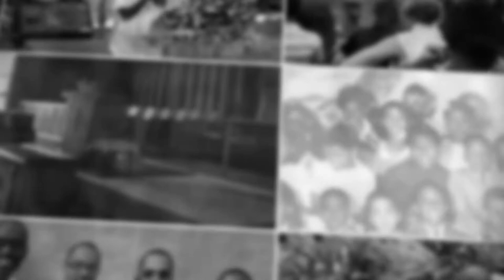95th Church Anniversary: Those Who Led The Way - Ann Lancaster 1.0